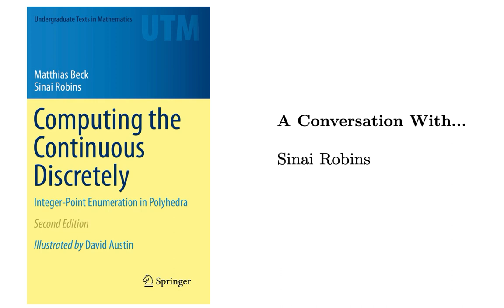1(d). In Conversation With... Sinai Robins